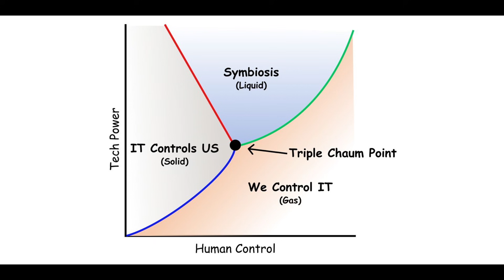David Chaum message for Ethereum Cypherpunk Congress participants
Legendary cryptographer made a special video-message to all new & old cypherpunks announcing productive way of countering potential AI-challenges -  a collaboration between mixnets xx.network & Nym.